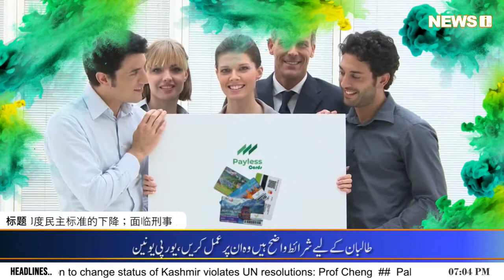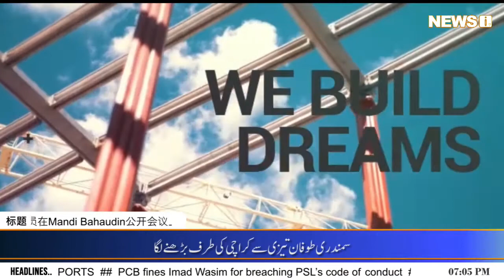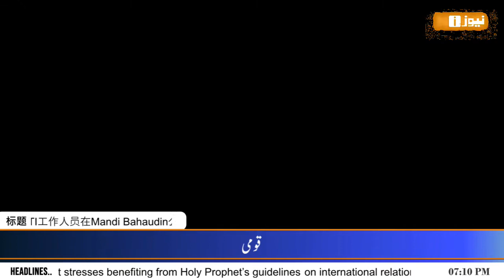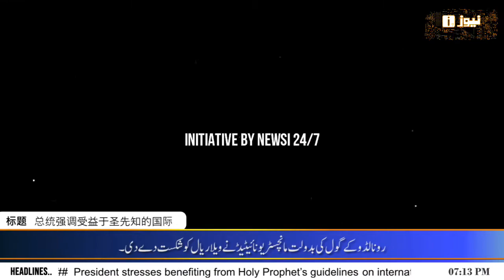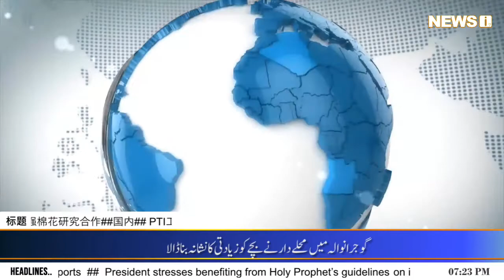News @ 7 | Headlines | 10 May 2022 | NEWSi 247